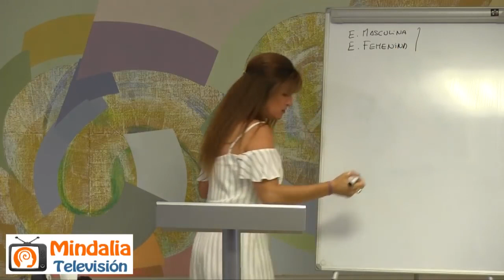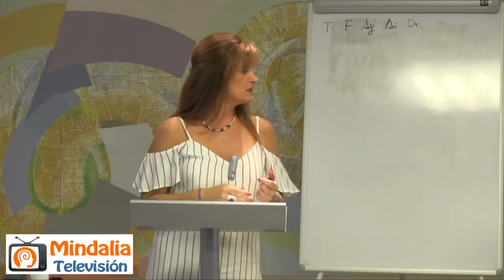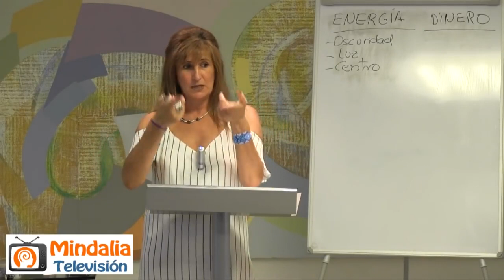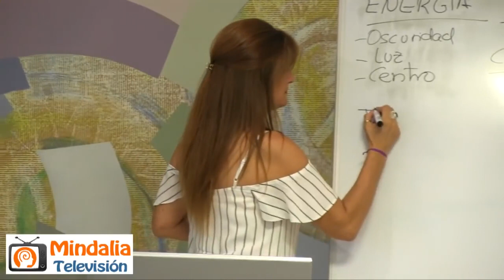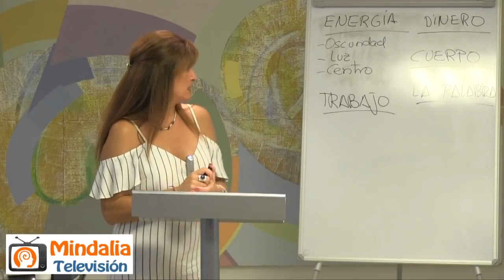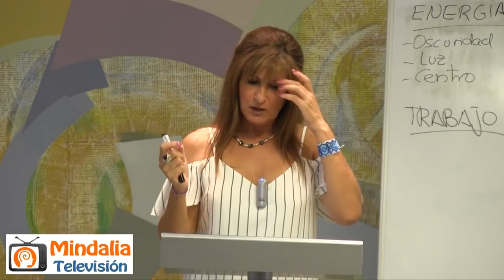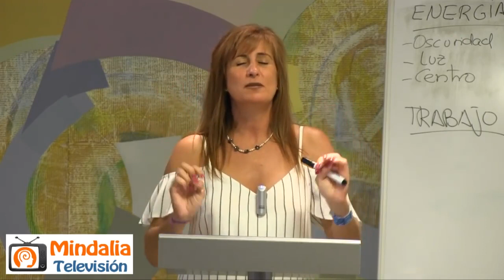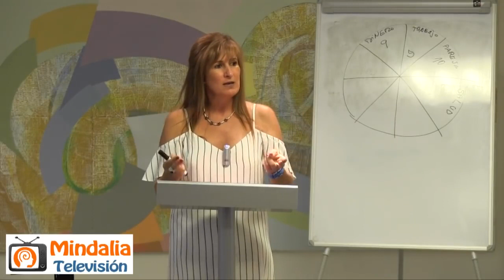Descubre qué has venido a aprender, por Nur Moreno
Descubre qué has venido a aprender, por Nur Moreno, que tuvo lugar en Espacio Ronda (Madrid) el 25 de Julio 2017.

Nuestra vida es el resultado de una serie única de causas y efectos. La misma situación se puede manifestar en varios individuos, pero cada uno la vivirá desde su propia serie de causas, que será única y se diferenciará de todas las demás.

En el antiguo paradigma, el karma, o aquellos temas pendientes que pesaban sobre nuestra memoria, era vivido durante largas temporadas como una carga, un obstáculo insalvable. Ahora, desde el nuevo paradigma, podemos hacernos conscientes de los efectos que hemos provocado por causas del pasado y desde esa conciencia, afrontar a situación, observarla, amarla y liberarla sin más.

En esta conferencia hablaremos de los diferentes aspectos de nuestra vida que pueden estar condicionando nuestro avance. Desde el nuevo paradigma solo tenemos que buscar el patrón que nos limita, ponerle conciencia y resolver desde el amor y la aceptación.